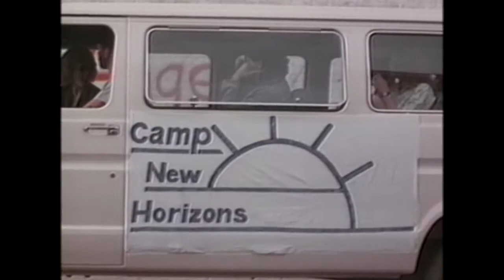Sleepaway Camp III: Teenage Wasteland 1989 Trailer HD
Sleepaway Camp III: Teenage Wasteland 1989

After murdering a young girl, Angela Baker assumes her identity and travels to Camp New Horizons, built on the grounds of the camp she terrorized the year before, and starts killing again.

Director: Michael A. Simpson
Writers: Fritz Gordon, Robert Hiltzik (based on an original idea by)
Stars: Pamela Springsteen, Tracy Griffith, Michael J. Pollard